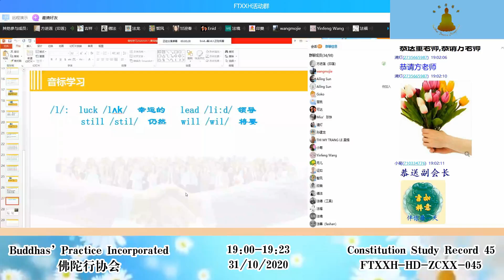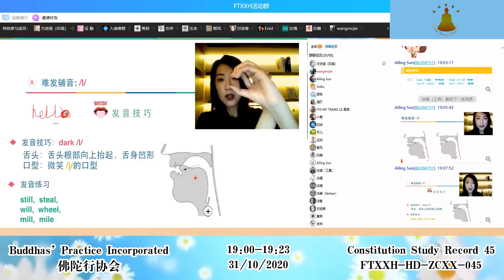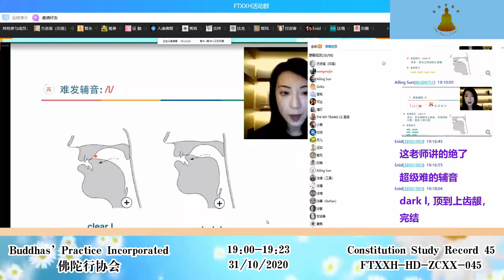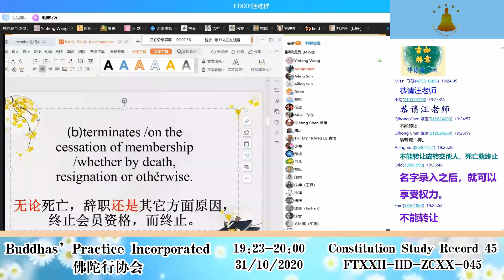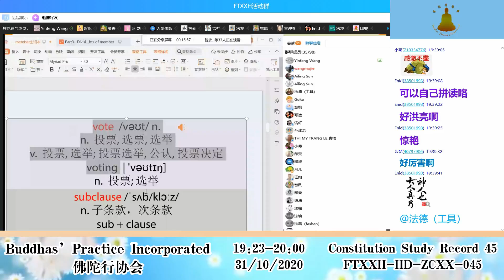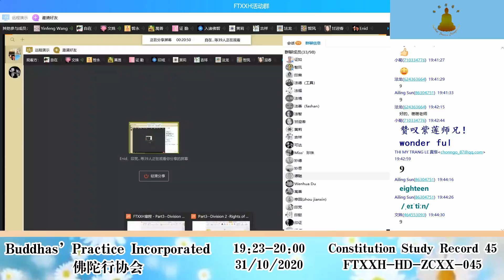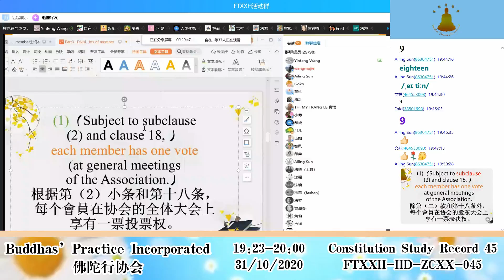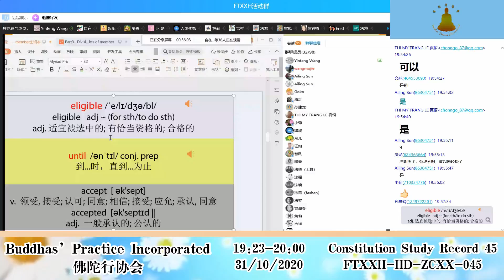Constitution Study Record 章程学习记录45 31102020